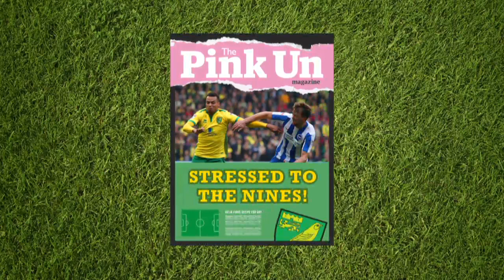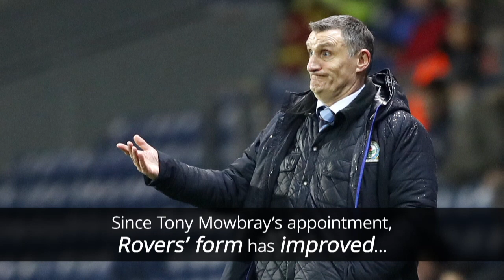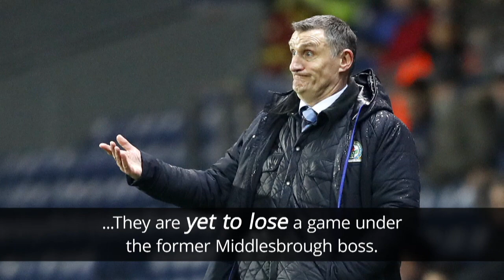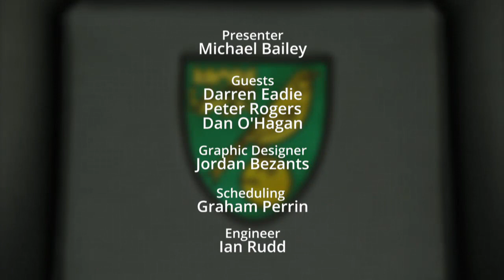The Pink Un Norwich City Show - LIVE with Darren Eadie & Michael Bailey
The Pink Un Show - our LIVE Norwich City fanzine sees host Michael Bailey and partner in crime, Canaries legend Darren Eadie, joined on the sofa by TV commentator Dan O'Hagan and former long-time Carrow Road programme editor Peter Rogers. They discuss the Canaries' hammering to Sheffield Wednesday at Hillsborough, their midweek draw at Bristol City, the realistic end to their Premier League promotion hopes and what happens when Blackburn Rovers visit on Saturday.